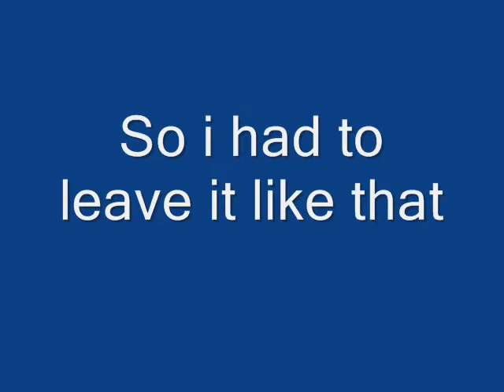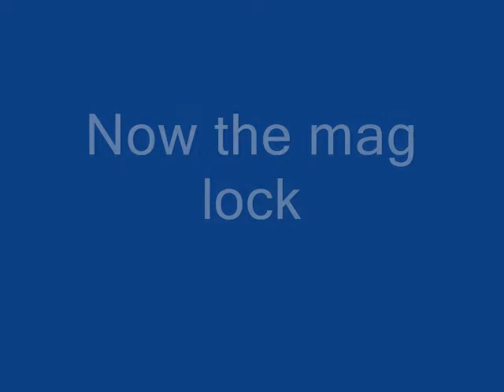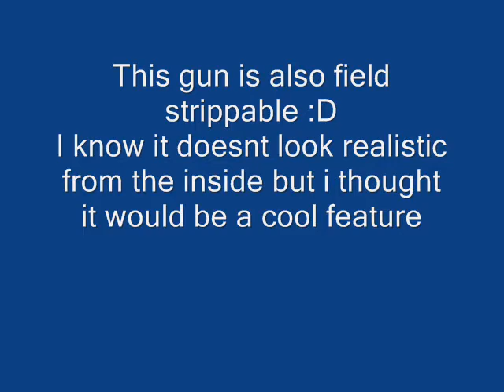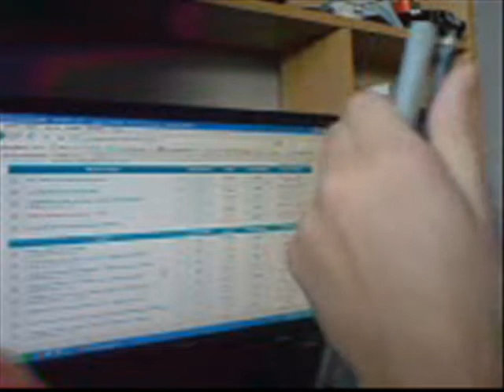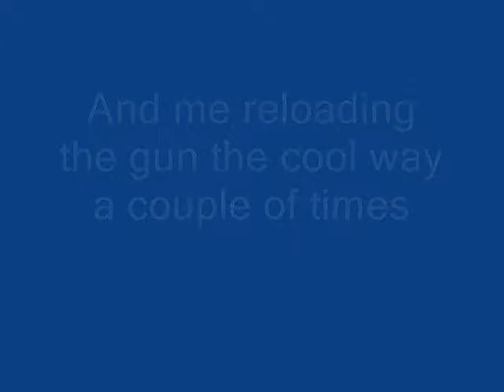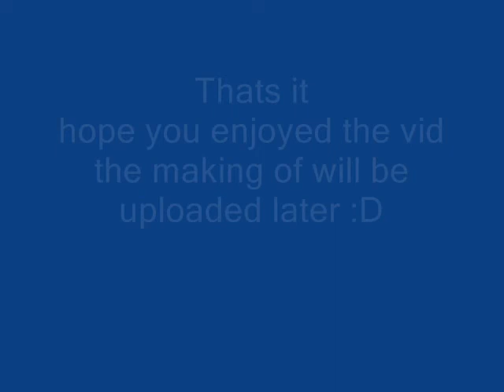Colt Combat Commander Silverballer cardboard model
my newest model
the colt combat commander also known as sliverballer :D